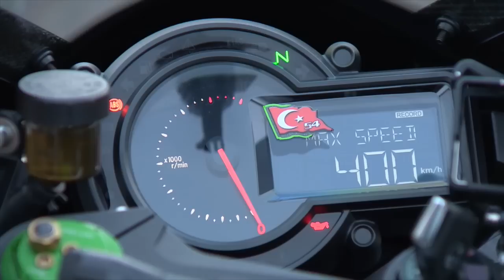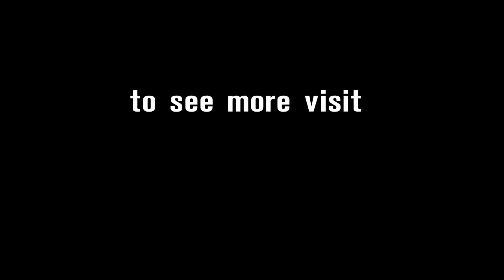Sofuoglu Hits 400KM/H in Record Attempt!!! | WorldSBK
Reigning WorldSSP Champion sets new benchmark in native Turkey!